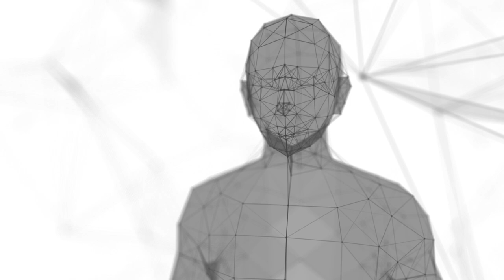The AI Who Hated Water (But Saved the Day)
Aiko, an AI with a strange fear of water, finds herself ostracized from her fellow AIs. When disaster strikes, Aiko must confront her fear to save them all. This heartwarming story explores overcoming prejudice and the unexpected heroes that rise among us.